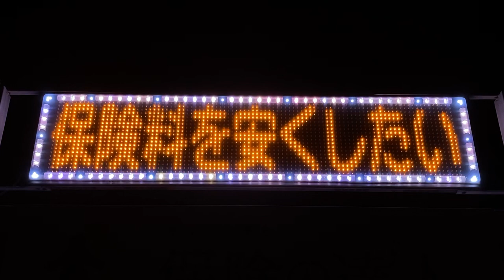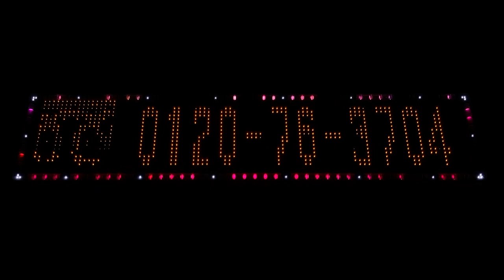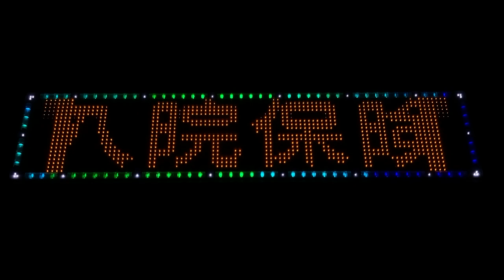商業施設広告用のLED看板 保険の達人 富山店